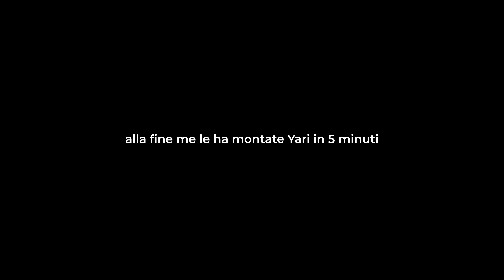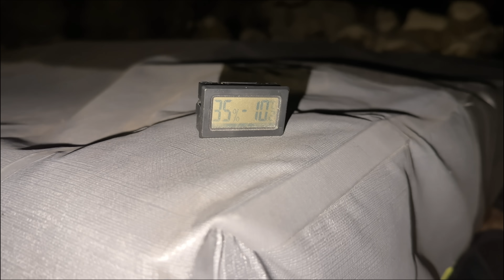SOPRAVVIVO a -15° sulla NEVE🥶 [TEST EXTREME]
Sopravvivenza invernale con la neve a -15 gradi con @YariGhidone

► Carta d’identità
• Nome : Denis Tarantello
• Nato a : Vicenza, 25 Aprile 1996
• Residenza : Vicenza
• Professione : Libero Professionista
• Statura : 190